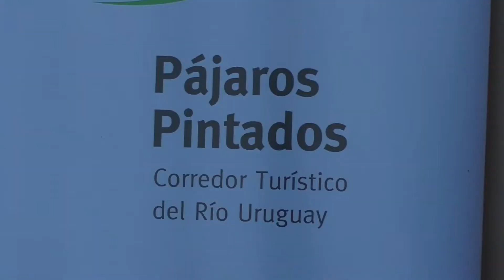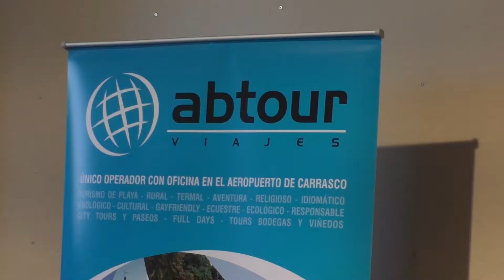RONDA DE NEGOCIOS CON EMPRESARIOS DEL TURISMO DE LA CAPITAL DEL PAIS